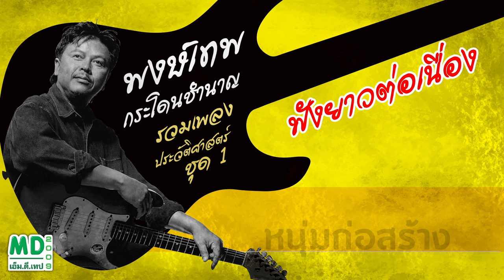ฟังยาวต่อเนื่อง | คนจนรุ่นใหม่ | พงษ์เทพ กระโดนชำนาญ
ศิลปิน : พงษ์เทพ กระโดนชำนาญ

 1. คนจนรุ่นใหม่ 00:00:00
 2. ตังเก 00:04:07
 3. ตายหยังเขียด 00:08:18
 4. คนกับหมา 00:12:26
 5. ครูไม่ใหญ่ 00:15:49
 6. ศุกร์เมาเสาร์นอน 00:20:18
 7. ทางใครทางมัน 00:23:13
 8. หยุดพักสายตา 00:27:11
 9. ลมรำเพย 00:29:41
10. คิดถึง 00:33:31
11. ลิงทะโมน 00:36:29
12. ด.ญ.ปราง 00:42:07
13. ห้วยแถลง 00:45:54
14. สาวเมืองเลย 00:50:04
15. โคราชา 00:54:06
16. หนุ่มก่อสร้าง 00:59:52